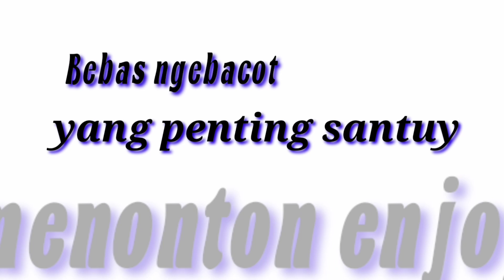KLARIFIKASI TENTANG VIRALNYA PENANGKAPAN ULAR PITON DI PEJATEN BARAT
Itu jadi semua udah terbukti di video ini tentang real atau hoaxnya viralnya video tersebut , sebelum saya minta maaf untuk semua nya yaaa mari simak video bareng bareng
Makasihhh